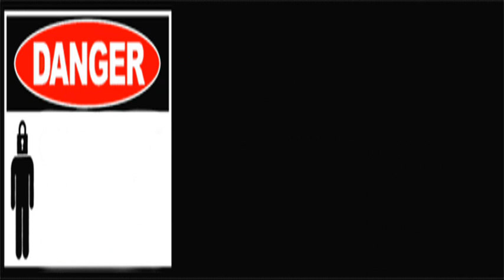All stars ( Jeffry personal mix ).wmv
personal mix all stars